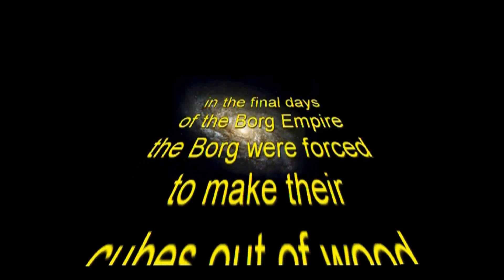Borg Movie --- Entertainment for the Robber Classes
To sign up as a musician for the big Record Companies, you have to be willing to work toward their Agenda, which is to eventually obtain total control over the World Population, or, like in many cases, you are already mind controlled before you start your career. This doesn't mean that all artists that sign up are aware of the Agenda, but they are tied to strict rules and regulations by the Industry. In a free world, the artist would be able to express him/herself the way he/she wants, but if your want to make it in the Industry, you have to adjust to rules, regulations and censorship. Still, the Art Business and Hollywood are only two examples of industries the Illuminati control.

The famous artists, who get the most promotion, are themselves often mind controlled victims, who have split, multiple personalities and are controlled by a Programmer or a Handler (who quite often is the Manager). This is to keep the artist "on track", so that he/she keeps following the course that is set out for him/her. If the artist tries to drift away from the "cause", he/she is getting threatened, "re-programmed", denied to make more records (fired), or even killed. The Art Business has maybe one of the highest death statistics of all professions. Why?

Many artists are themselves involved in the Occult and members of secret societies like the ones mentioned above, and the Church of Satan. They are practicing Occultism and Black Magic (like Marilyn Manson, Ozzy Osbourne, Led Zeppelin to name a few), and this web site has the ambition to reveal what is behind the "glamour". Their task is to demoralize our youth, to create a society where no one is able to think for themselves (contrary to what the pop culture is trying to teach us, that rock music is rebellious and good for us). The musicians are often acting degraded and high or low on drugs, so their fans start acting the same, because if the celebrities are doing it, it is cool; the purpose is to create apathy and decay. Quite a few artists also put subliminal backward messages in their music, like Led Zeppelin, Michael Jackson, The Eagles, and more ... Here is a website that tells you more about Backmasking

Does this all sound crazy? Unbelievable? Yes, it certainly does - for most people. However, hopefully the readers will change their minds after have read the information on this website, and the powerful testimonies from people who themselves are/were working in the Music Industry. My ambition is NOT to put a stop to music, but to try putting a stop to the evil agenda that rules the Industry, and prevent them from picking young, talented people and have them "Sell their Souls to Rock And Roll (And Mind Control)" in exchange for money and glory. The truth is, that those rich and famous artists cannot enjoy their wealth and glory at all, as they are very trapped and controlled and feel miserable most of the time. This, of course, is nothing new. You can read about miserable artists all the time in the newspaper. Only problem is that no one is asking the question why they are so miserable although they seem to "have it all"...The truth is, you can not be happy if you are constantly traumatized and controlled; it doesn't matter how many millions you have on your bank account.

And who am I? I am Wes Penre, a former rock musician and composer. I am one of those who did not fit into the Agenda of the Elite. I am one of those who at that time didn't understand why my revealing lyrics and melodic songs were not appreciated by the big Record Companies. Now I know better. And no matter what some people might think, I am NOT a bitter, failed musician, who wants to "get even" with the Industry. I live a life I am very happy with, and even if I had the chance again, I would not sign up to be a professional musician. In a better world I would, but I will NOT sacrifice my body and soul to make big bucks for the Illuminati.

Now, enjoy your research into this field! Unfortunately, not many researchers seem willing to confront this topic, so when I write this, I am one of the few who exposes this without having a religious or personal agenda. Whatever you may think of the following, it will definitely open your eyes, and next time you see an interview with one of those artists, listen to a concert, or listen to a CD, you will recognize some of what is written here. Again, my intention is not to have you stop listening to music. I still find much of the rock music being great, and I listen to it daily - but with a new insight ...